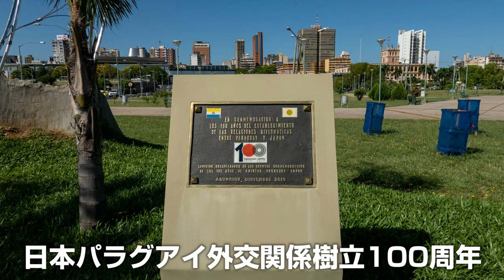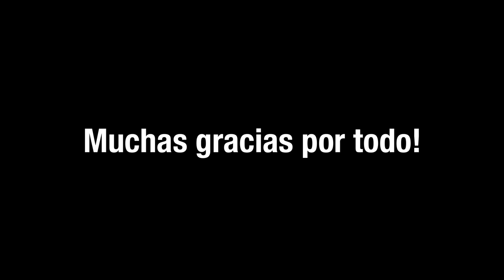日本のほぼ真裏！南米パラグアイVLOG